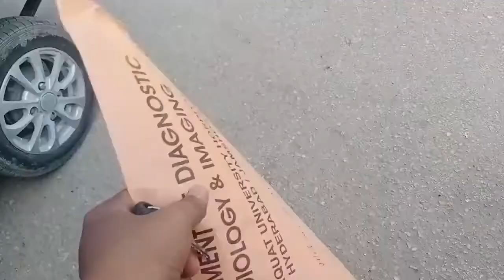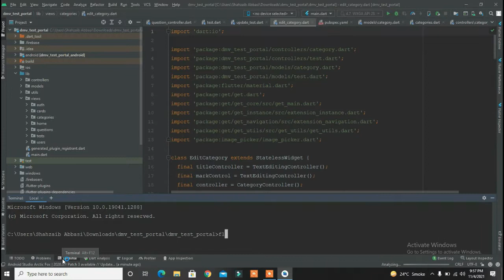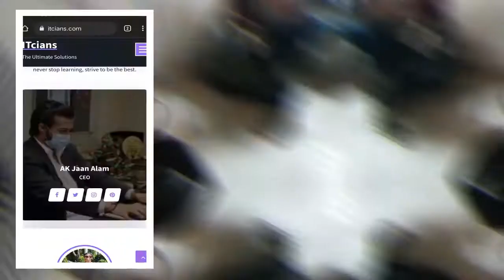A Day in Software House as a Computer Science Student || Jamshoro